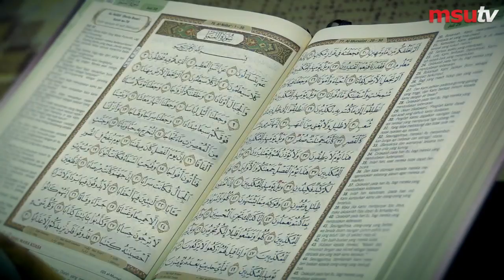Salam Aidilfitri from MSU